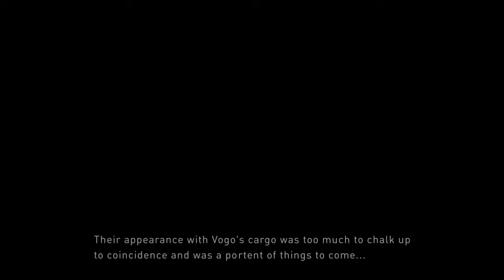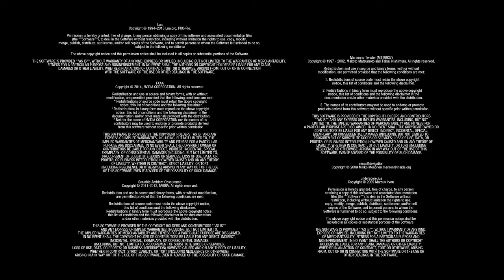Gravity Rush 2 Demo